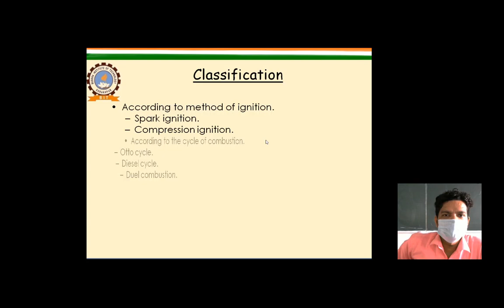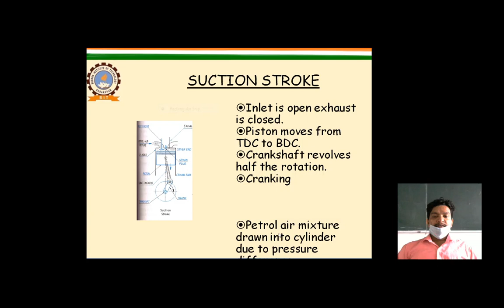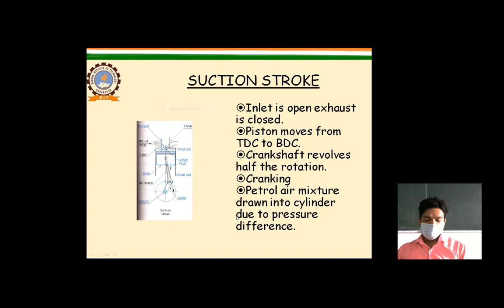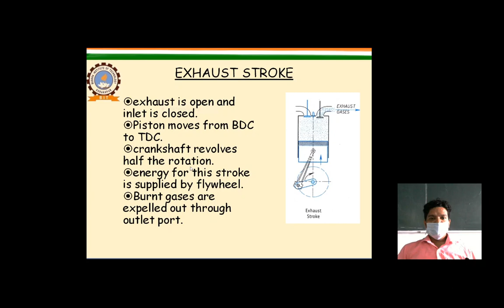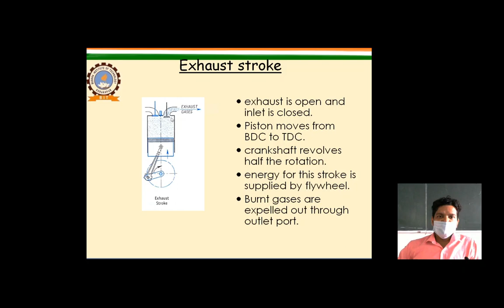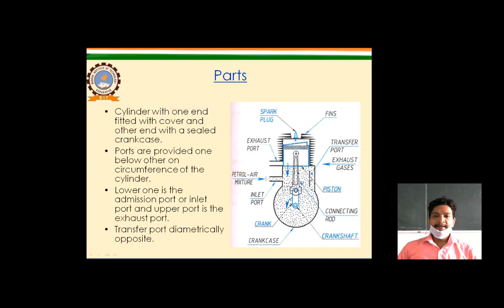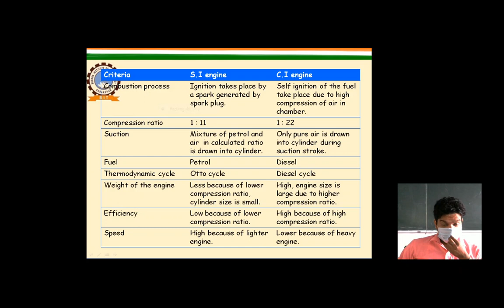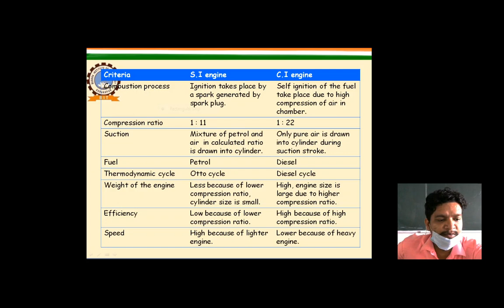Energy Science (Lecture-27)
Mr. Rahul Srivastava
(Assistant Professor)